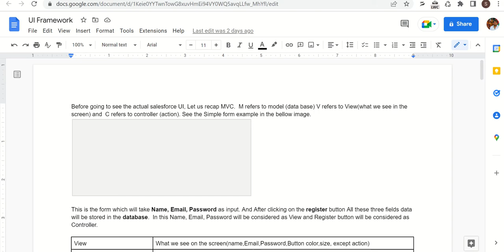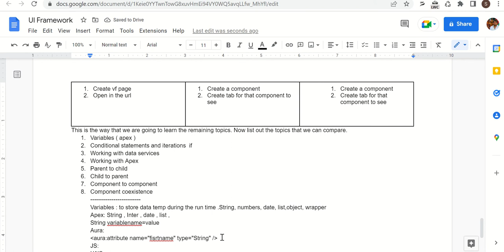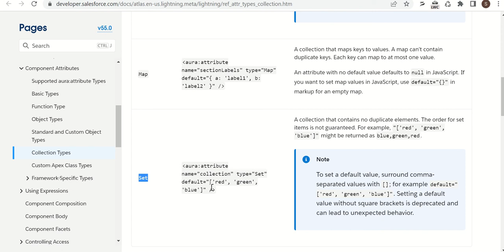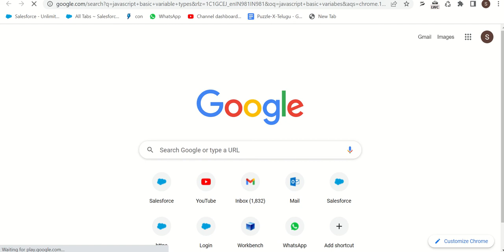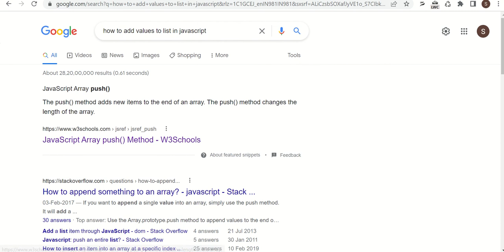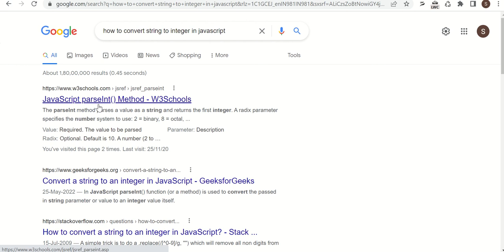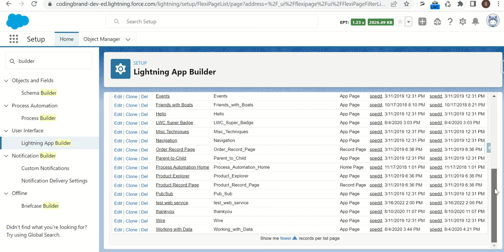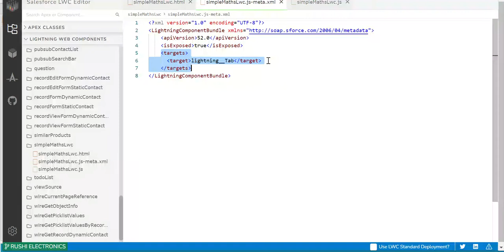2 Variables IN UI part 1